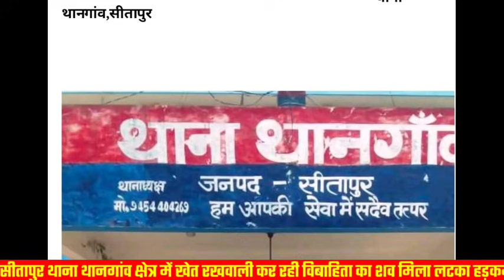सीतापुर थाना थांनगांव18सितम्बर2021संदिग्ध लटकी मिली महिला।पुलिस मौके पर।